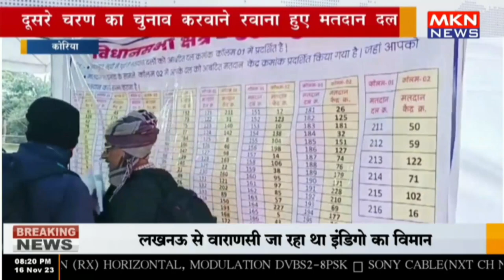कोरिया - दूसरे चरण का चुनाव करवाने रवाना हुए मतदान दल